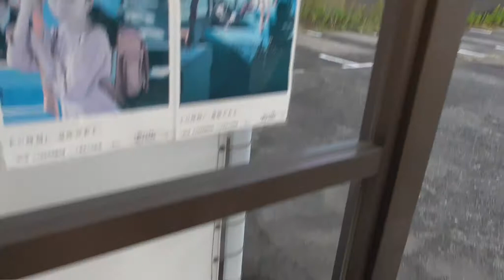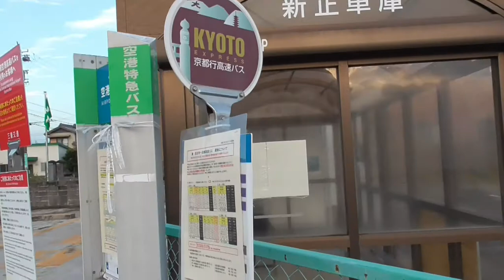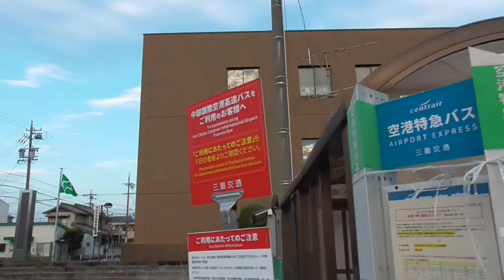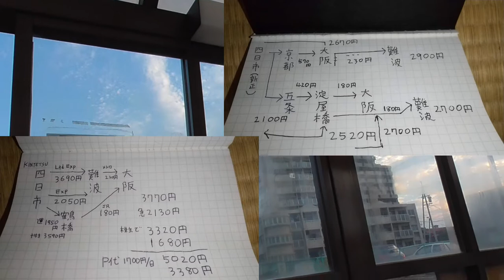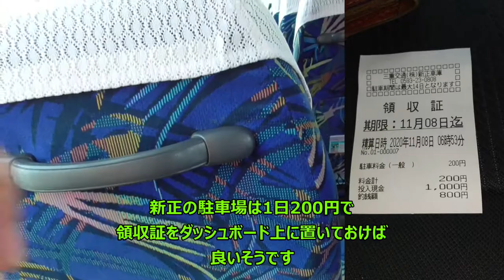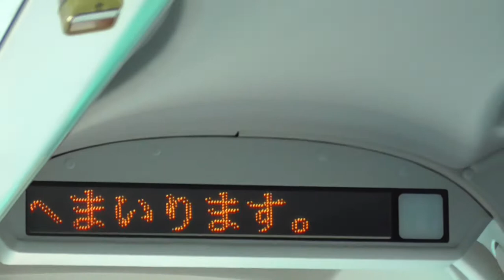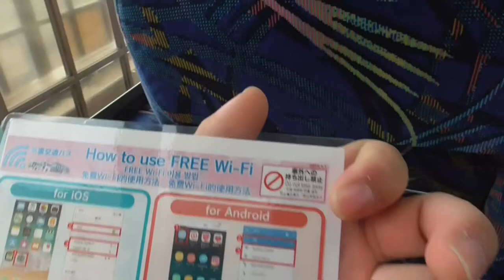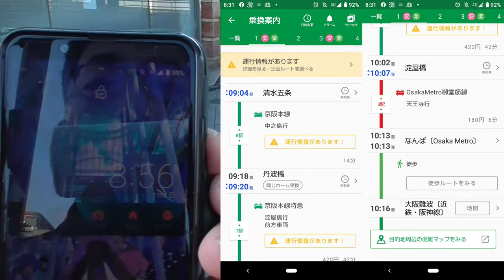ST044'1「四日市から大阪へ、高速バス京都経由で行ってみたら、コスパが素晴らしかった」【急がば回れ 四日市→京都経由→大阪編】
今回から待望の？　新企画です。
前回四日市から難波へ紀勢本線経由で行ってみましたが、今回は高速バスを使用して、京都経由で行ってみようと思います。
この高速バス、往復割引を使うと片道2100円で行けるんです。
このコスパを活かして、大阪まで行ってみようと思います！

関連サイト↓
三重交通さま「高速バス」